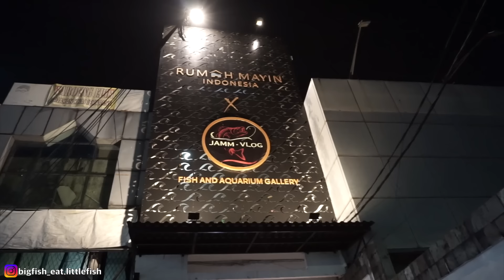MENGUAK LANTAI 2 RUMAH MAYIN !! JAMM VLOG SIAPIN IKAN PREDATOR PAYARA | VANCE OF HOBBYIST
Hallo bro... video kali ini bukan Episode kolektor , tapi kita berkunjung ke salah satu tempat ikan predator yang lagi viral dan hits banget, Rumah Mayin Indonesia X Jamm Vlog . untuk menguak lantai 2 Rumah Mayin bersama Jamm Vlog yang sedang siapkan ikan predator favorit gw, Payara Armatus . Sekaligus kita review semua tank ikan predator yang ada disini. Simak videonya. enjoy bro !

Semoga video ini bisa menghibur dan berguna untuk temen - temen satu Hobby.

YOUR HOBBY IS YOUR PRIDE !